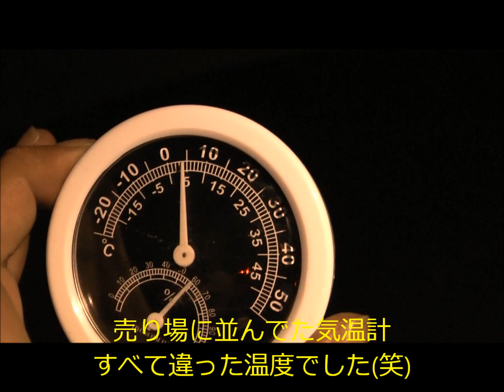【夫婦キャンプ2013冬】 冬の東古屋キャンプ 1/3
2013年12月14日～15日
栃木県塩谷町の東古屋湖で2013年最後のキャンプをしてきました。結果的に「雪中」になりました。気温０℃のなかで飲む焼酎お湯割りのうまさは忘れられない思い出になりました(笑)